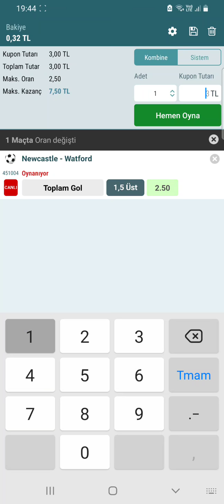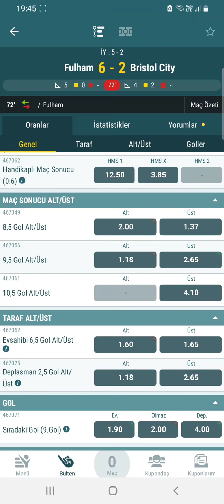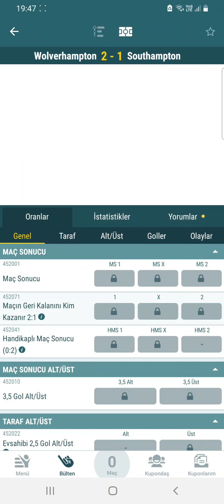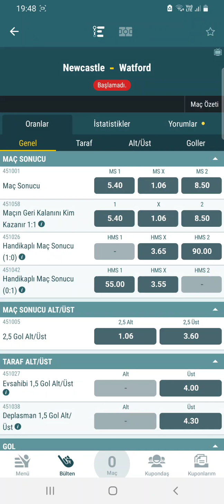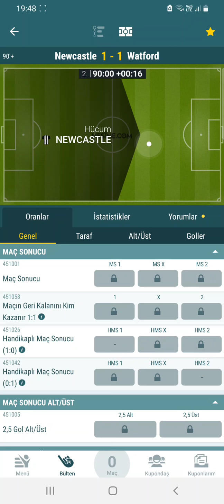Nesine canlibahis skorhanesi bet365 odds mbs üst taktik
Video Etiketleri ;

iddaa tahmin
iddaa analiz
iddaa 2020
iddaa yorumları
iddaa canlı bahis
iddaa iddaa